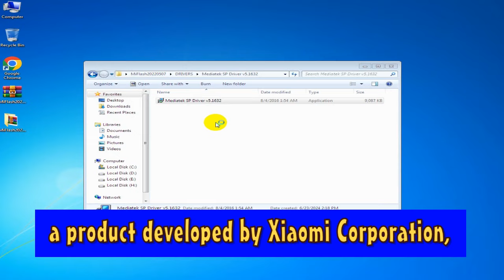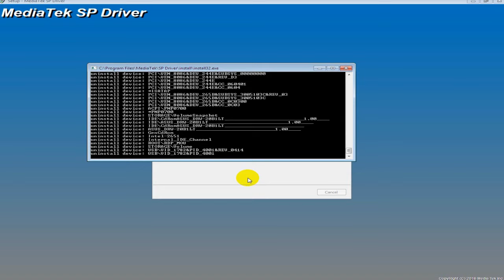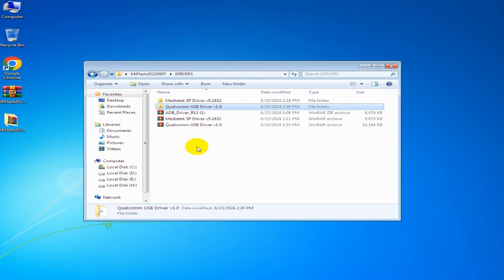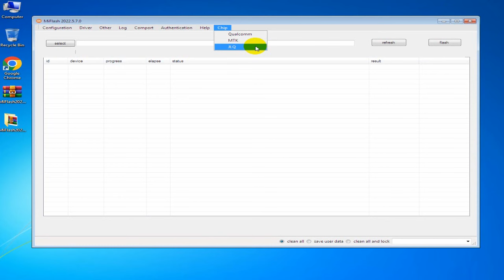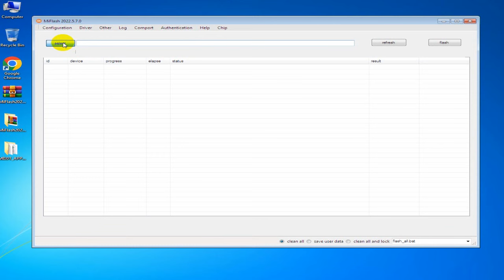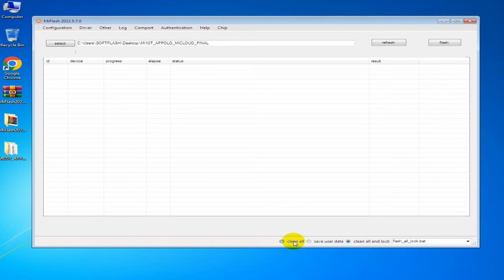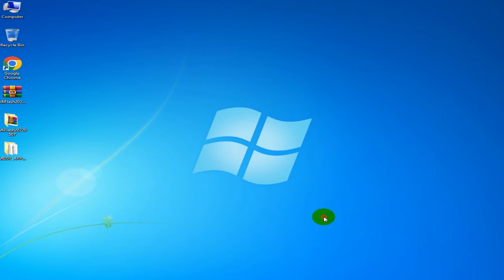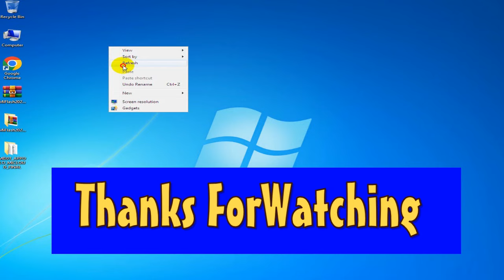Qualcomm flash tool 2024 | edl 9008/fastboot Mode | MI Unlock tool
Qualcomm flash tool 2024 with edl 9008 and fastboot Mode MI Unlock tool The best ever